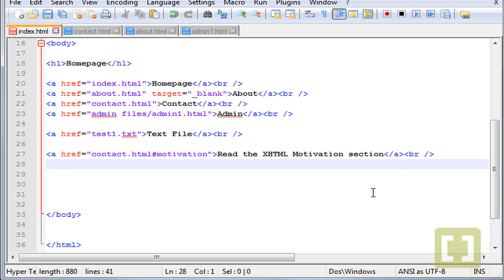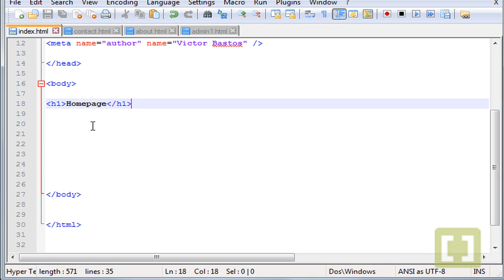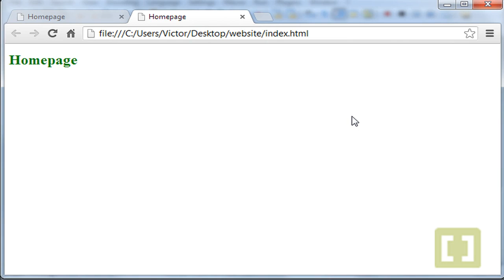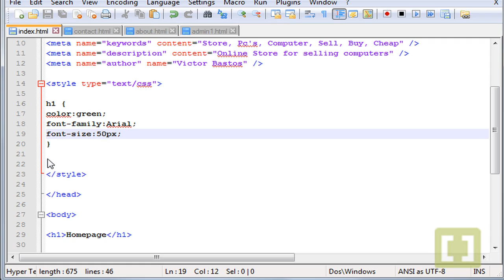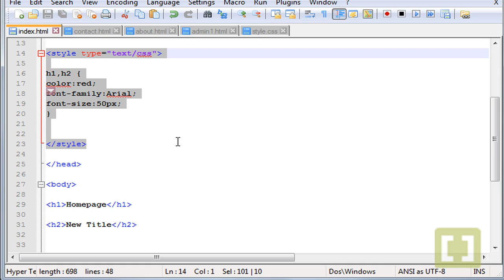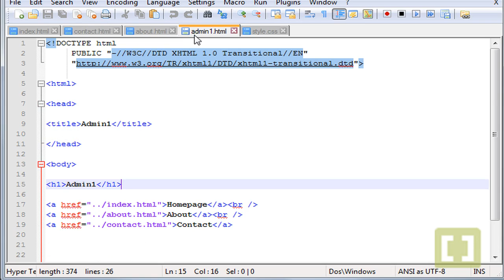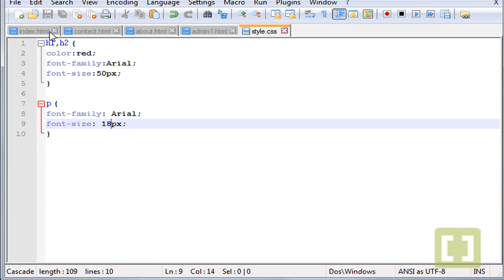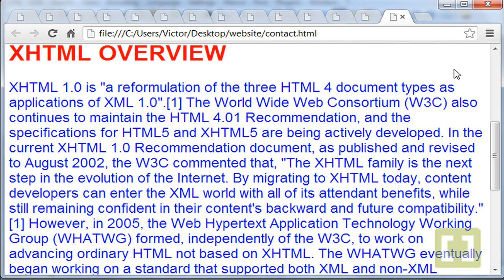HTML AND CSS PART12 Internal, External and Inline CSS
Intro to css - Internal, External and Inline CSS programming, use , explanation css